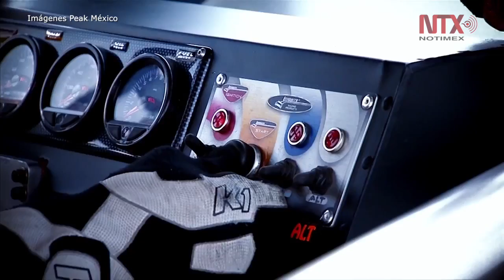Lanzan nueva categoría para pilotos jóvenes en coestelar de Nascar Peak México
La nueva categoría de ascenso para pilotos jóvenes, Mikel's Tricks Peak México, empezará del 24 al 26 de marzo en Monterrey